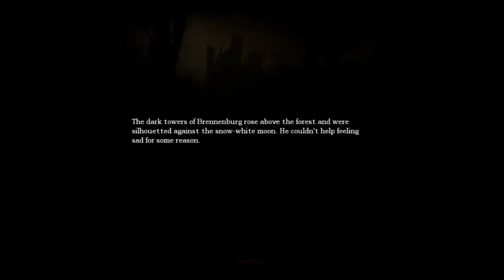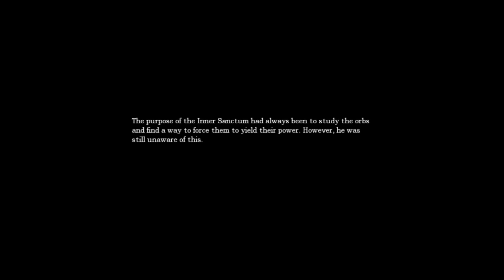Steve Plays - Amnesia: The Dark Descent -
All nighters rule, stay sleepy -.-